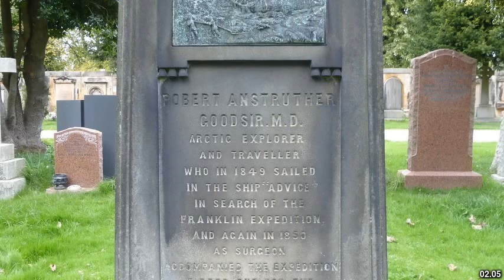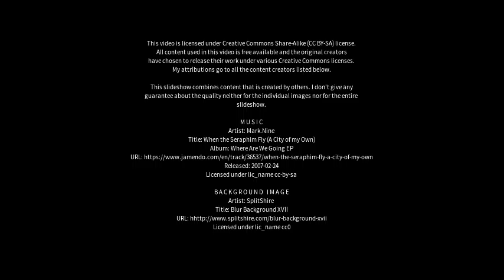Best places to visit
Best places to visit - Anstruther (United Kingdom) Best places to visit - Slideshows from all over the world - City trips, nature pictures, etc.